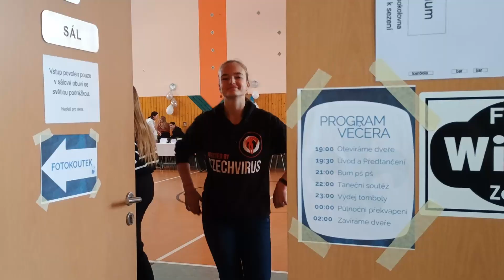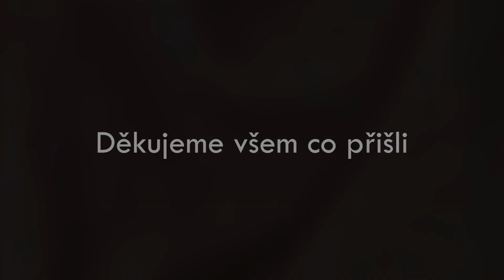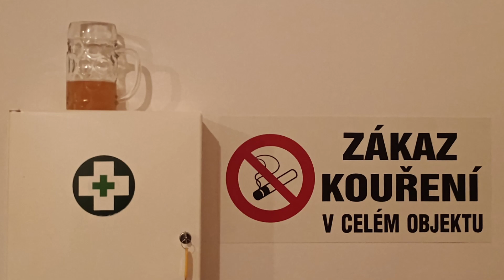Ples 2023 l Kratší verze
Podívejte se s námi jak jsme 25. listopadu uskutečnili náš každoroční ples!🥳

Děkujeme všem co dorazili!🕺💃🎉

Díky Hlavně službám, bez kterých by ples neproběhl!

Díky také skvělé kapele Pětka, která jako obvykle roztančila nejen hosty!🎸🎤🎉

0:00 - Úvodní titulky
0:31 - Sestřih z plesu
1:02 - Poděkování
1:21 - Vystřižené scény
2:00 - Epilog